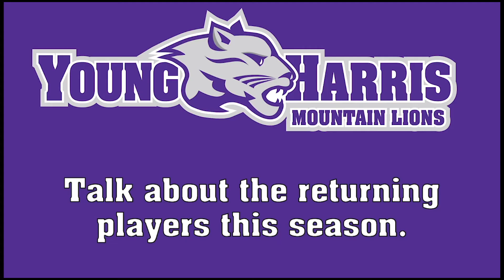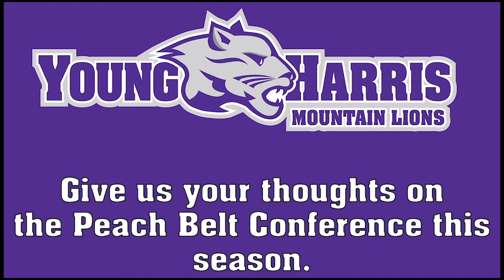2020-2021 Women's Basketball Preview Day: Young Harris College